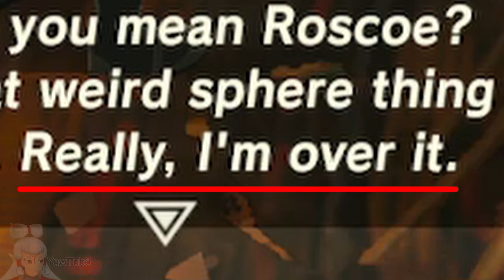LOONE THE LOONY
In today's episode, Link is to get photos of Guardians for a lady disturbingly enamoured by ancient balls.

...I wish I was making this up.

TIMESTAMPS
0:00 - Intro
0:44 - Part 1: Guardian Scout
1:22 - Part 2: Guardian Stalker
1:49 - Part 3: Guardian Skywatcher
2:06 - Getting the ball
2:48 - Part 4: Guardian Scout AGAIN
3:47 - Getting the ball FOR REAL THIS TIME
4:48 - Accessing the shrine
5:45 - Ending

MUSIC
[INTRO MUSIC]Beatbox Lighter - Kwon
Battlerock Galaxy - Super Mario Galaxy OST
SELFIE - The Chainsmokers
Sydney - Caravan Palace
Vacation Casual - Sir Cubworth
Jojo Pose - Apollo fresh
[ENDING MUSIC] Via Con Me (It's Wonderful) - Swingrowers